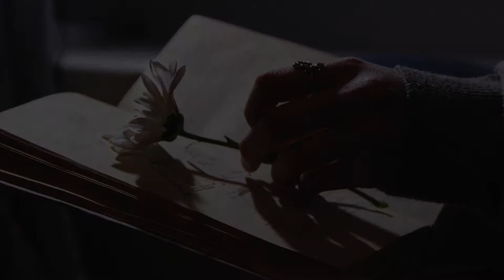아이유 - 밤편지 (IU - Through the Night) | Karaoke-Inst-MR | 일반인 다른 편곡(Fan Made Other Version)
미완성(not complete)